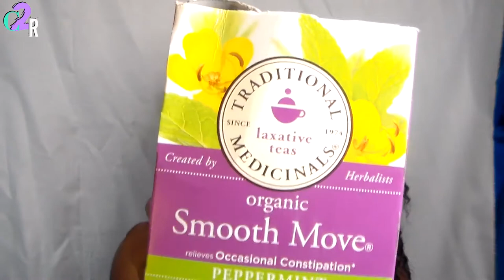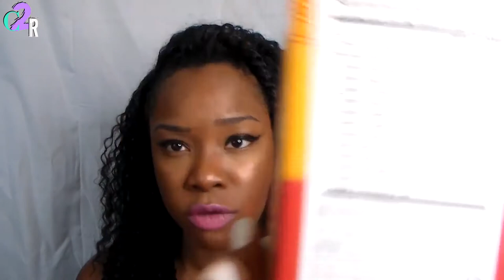Best Delicious Teas For Weight Loss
Teas are great for your health and for your body. Here are some teas that are good for you. You need to go and get them now.